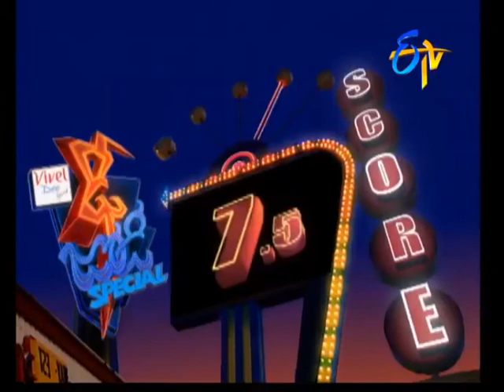Journey of Tarak & Shilpa - Runner of DHEE 5 EP - 15